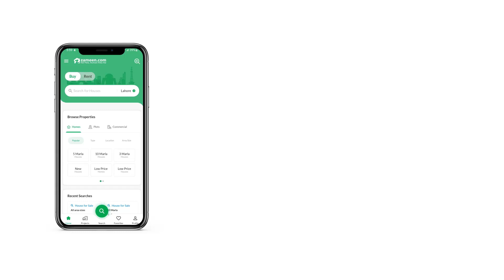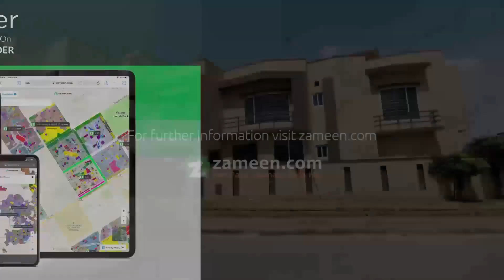10 MARLA HOUSE FOR SALE IN PHASE 8 BAHRIA TOWN RAWALPINDI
Prime Location
Close to Malik Riaz Masjid
Close to Business District
2 gates
2 Separate Portions